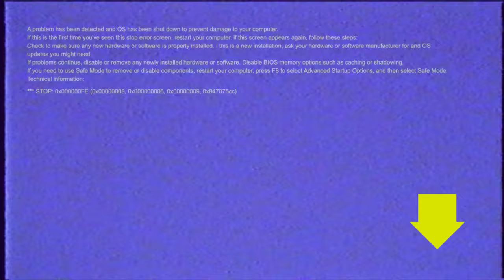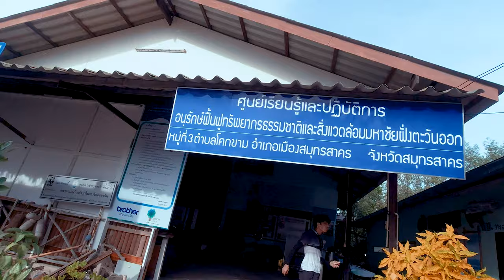พี่พาเปิดซิง ทริปล้อเดียวไฟฟ้า 120 กิโลเมตร จะรอดมั้ยกรู | รีวิว ทดสอบโหดๆ KINGSONG KS16X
พี่ๆแก๊งล้อเดียวไฟฟ้า KINGSONG KS16X ชวนไปออกทริป แบบ One Day Trip ระยะทางทั้งหมด 120 กิโลเมตร ประสบการณ์ออกทริปครั้งแรก แบบจัดเต็มจากพี่ๆ กับหนึ่งวันเต็มๆที่ได้ท่องเที่ยวบนล้อเดียวไฟฟ้า KS16X บนเส้นทางทุกรูปแบบ มือใหม่อย่างผมทั้งสนุก ทั้งหวาดเสียว ลองมาดูว่าจะมันขนาดไหน

เส้นทางการเดินทาง สำหรับเพื่อนๆล้อเดียวไฟฟ้าที่สนใจ
ประชาอุทิศ 129 / องค์พระสมุทรเจดีย์ / ป้อมผีเสื้อสมุทร / ป้อมพระจุลฯ / วัดทองรำไพ / วัดสาขลา / ศูนย์เรียนรู้ป่าชายเลน / สะพานแดง / ศูนย์อนุรักษ์ทางทะเล

ขอบคุณพี่วิโรจน์ พี่ซี และพี่หนึ่งมากนะครับ ที่ให้ผมไปร่วมทริปครั้งนี้ พร้อมความรู้ และคำแนะนำดีๆมากมาย และขอบคุณร้าน eWheels Thailand ที่ให้ผมยืม Kingsong KS16X มาออกทริปครั้งนี้กับพี่ๆด้วย ขอบคุณทุกคนมากครับ

ไปทำความรู้จักกันเพิ่มที่ Facebook